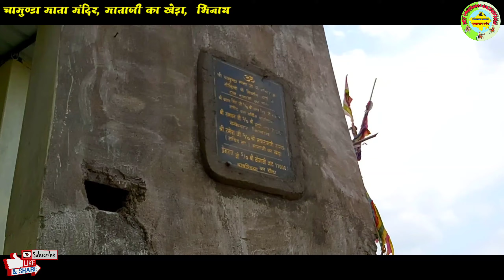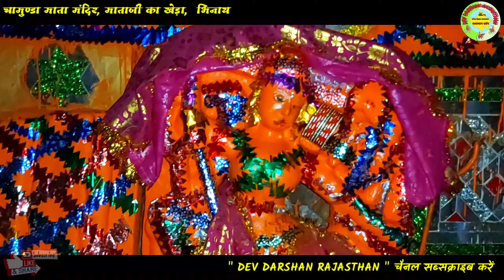चामुण्डा माता मन्दिर | माताजी का खेड़ा | भिनाय | रूपपुरा | चावण्डिया | एकलसिंग्गा | MATAJI KA KHEDA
नमस्कार दोस्तों 🙏🙏
इस वीडियो में हम आपको लेकर चलते हैं, चामुण्डा माता मंदिर माताजी का खेड़ा, भिनाय
जय चामुण्डा माँ🚩🚩🚩🙏🙏🙏
CHAMUNDA MATA MANDIR
CHAMUNDA MATA TEMPLE
Mataji mandir mataji ka kheda
Mataji temple
rooppura
chawandiya
ekalseenga
रूपपुरा
चावण्डिया
एकलसिंगा
माताजी का खेड़ा गाँव
rooppura village
ekalseenga village
chawandiya village
माताजी मंदिर माताजी का खेड़ा
माताजी मंदिर रूपपुरा
चामुण्डा माता मन्दिर माताजी का खेड़ा
MATAJI KA KHEDA